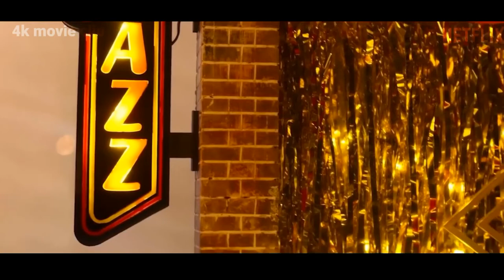Squid Game Season 2 Teaser Trailer | Life is a Bet | Netflix Series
Squid Game (Korean: 오징어 게임; RR: Ojing-eo Geim) is a South Korean survival drama television series streaming on Netflix.

This trailer is a concept-mashup that shows my idea of ​​how the teaser trailer for Squid Game Season 2 might look like.       s